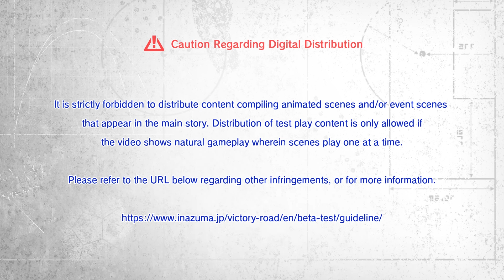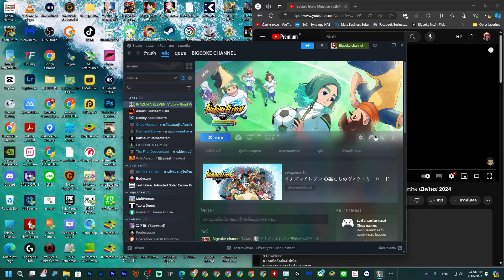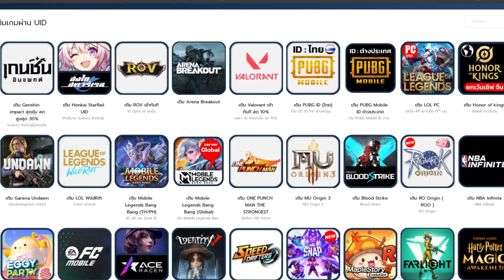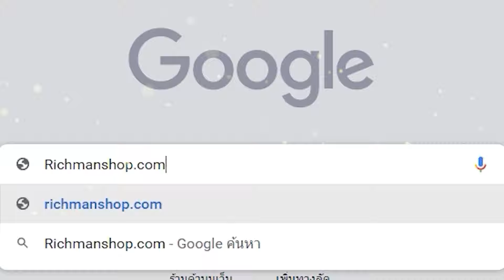INAZUMA ELEVEN: Victory Road เกมนักเตะแข่งสายฟ้าอนิเมะดังเปิดให้เล่นแล้ว!